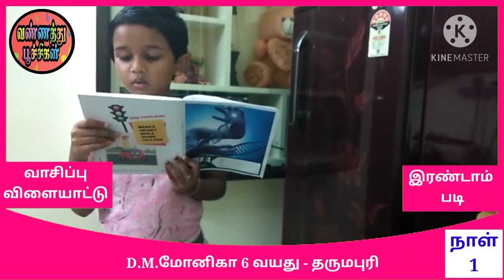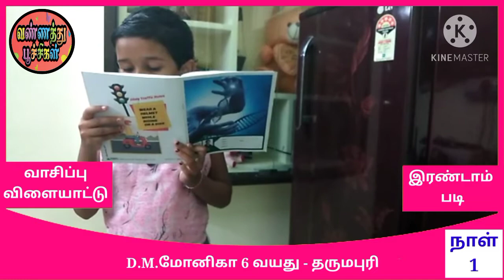வண்ணத்துப்பூச்சிகள் || வாசிப்பு விளையாட்டு || இரண்டாம் படி முதல் நாள்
வண்ணத்துப்பூச்சிகள் குழுவில் உங்கள் குழந்தையும் பங்கேற்க வேண்டுமா? கீழே உள்ள லிங்கை கிளிக் செய்து படிவத்தை பூர்த்தி செய்தவுடன் உங்கள் பதிவு மின்னஞ்சலுக்கு குழுவில் இணைவதற்கான லிங்க் வரும்.

Do you want your child to participate in the butterfly group?  After clicking the link below and completing the form you will receive a link to join the group in your registration email.